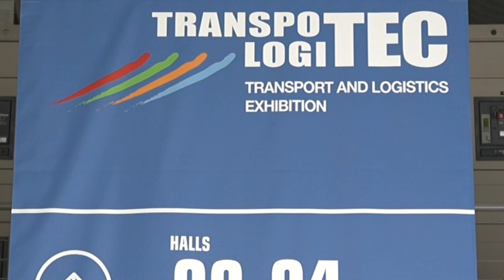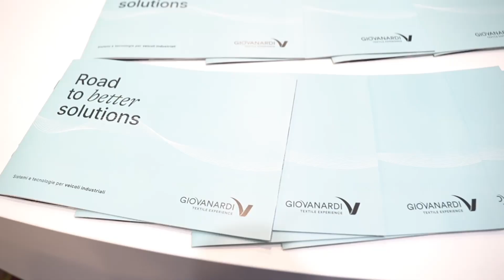TRANSPOTEC Milano - GIOVANARDI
Intervista a Giulio Rizzini - Responsabile Commerciale